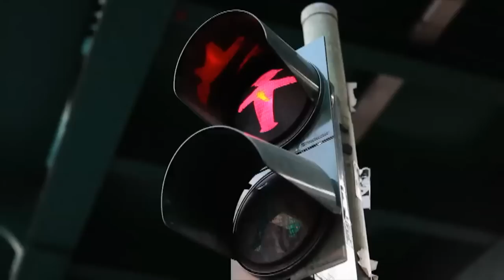Visit Berlin with the Nespresso Magazine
Discover Berlin with the Nespresso Magazine.

Nespresso Magazine publishes original writing on topics as varied as lifestyle, gastronomy, interior design and travel, all related to the world of coffee.

The Magazine is designed as a collector's item, each issue showcasing an international city and one of its ambassadors, from Douglas Kennedy in New York to the Freitag brothers in Zurich, or Yoshiyuki Miyamae in Tokyo...

To visit each city, we publish a City Guide giving our Nespresso Club Members a chance to give their tips on the best places to go.